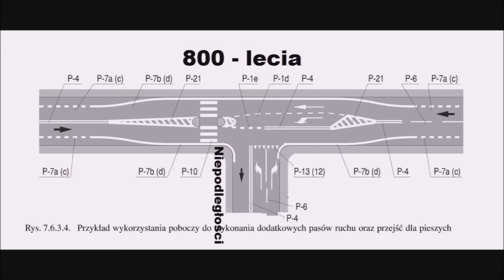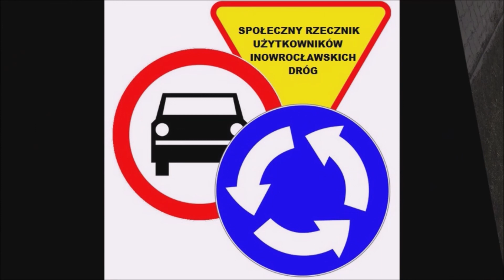Pora na to skrzyżowanie